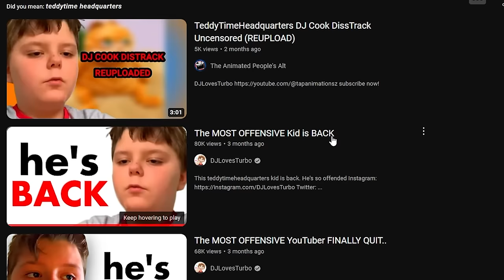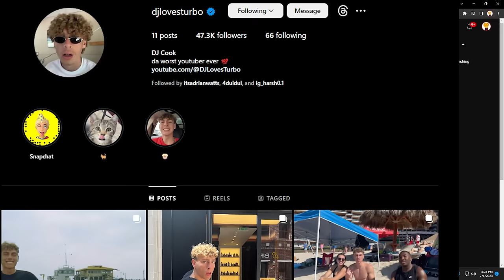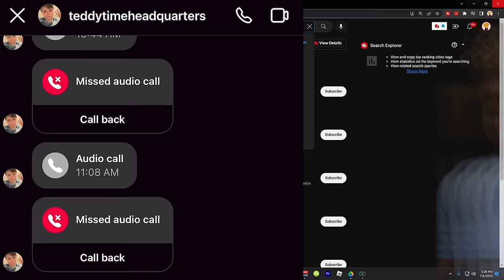What Happened to the Racist Kid YouTuber?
TeddyTimeHeadquarters hasn't uploaded in so long, what happened to the racist kid?